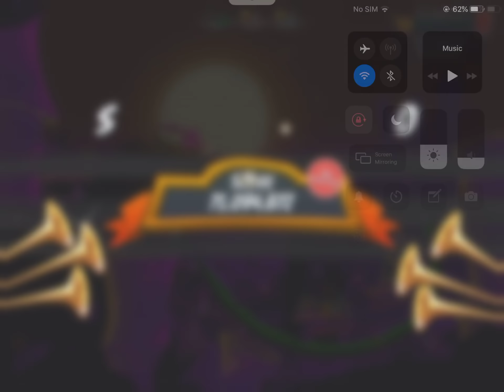MEBC - 05 May 2019